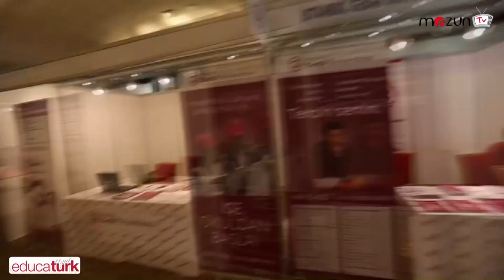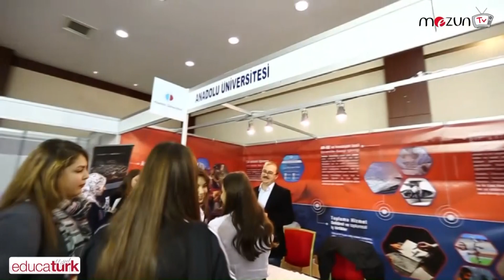Educaturk Eğitim Fuarları Eskişehir'deydi!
Educaturk Eğitim Fuarlarının 2 gün süren Eskişehir etabı öğrencilerin akınına uğradı. Katılamayanlar için kısa bir fuar turu hazırladık!  Educaturk gelecek fuarlar için